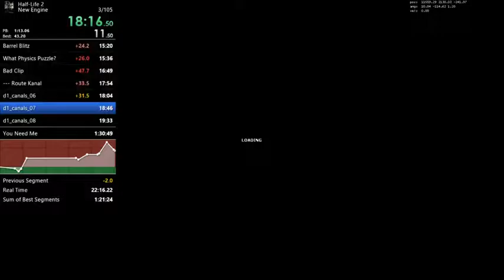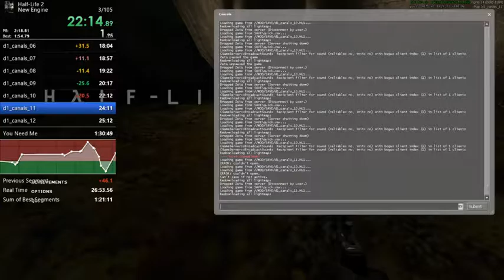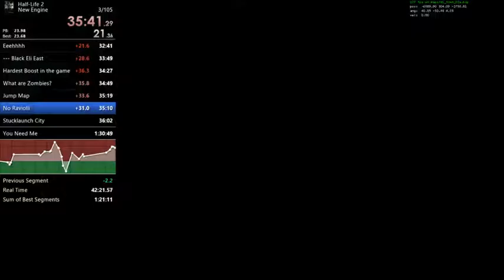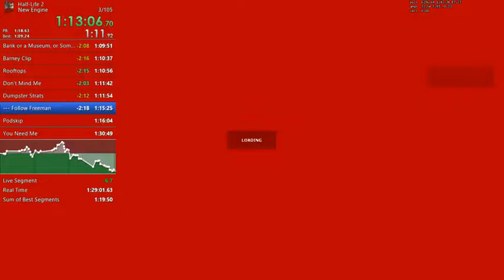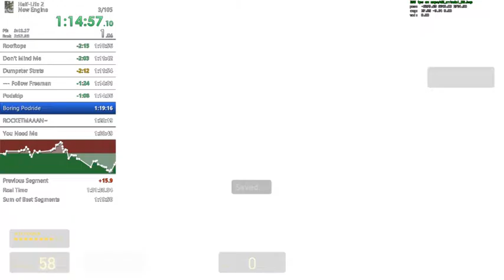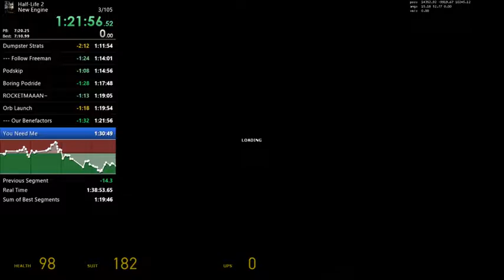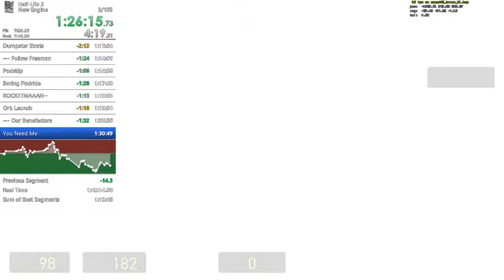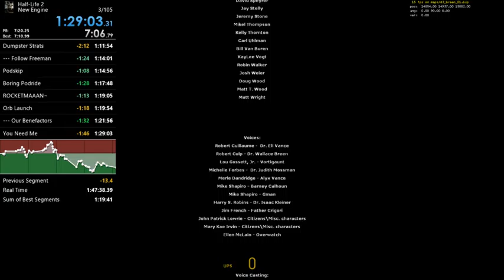Half-Life 2 NE Any% - 1:29:03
lots of time to still save, but better than other runs overall OpieOP -- Watch live